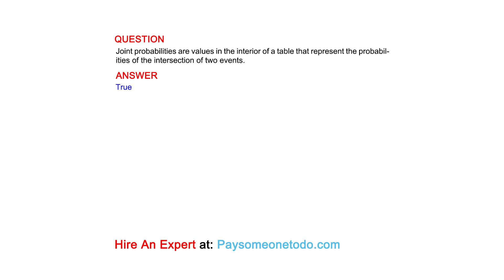Joint probabilities are values in the interior of a table that represent the probabilities of ...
QUESTION
Joint probabilities are values in the interior of a table that represent the probabilities of the intersection of two events.